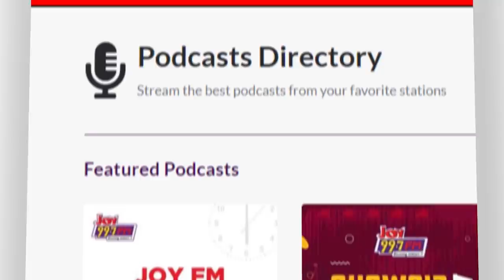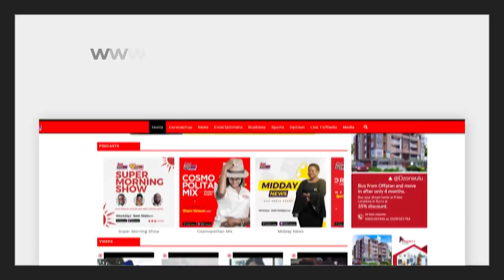Ghanaians commemorate one year of former President's de@th - AM Show on Joy News (12-11-21)